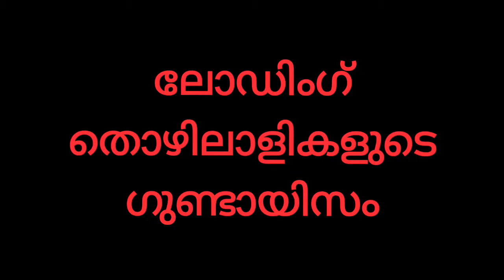ലോഡിംഗ് തൊഴിലാളികളുടെ ഗുണ്ടായിസം പാവപ്പെട്ടവന്‍റെ വീട്ടില്‍